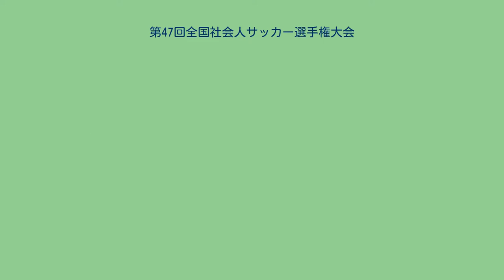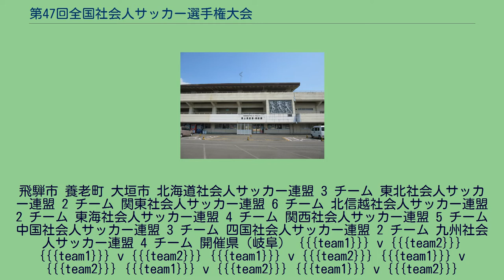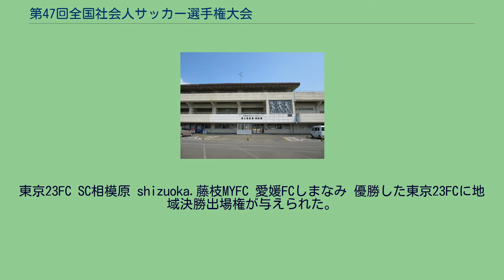第47回全国社会人サッカー選手権大会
第47回全国社会人サッカー選手権大会（だい47かいぜんこくしゃかいじんサッカーせんしゅけんたいかい）は、2011年（平成23年）10月14日から10月19日まで岐阜県で開かれた全国社会人サッカー選手権大会である。
本大会は第67回国民体育大会のリハーサル大会も兼ねている。
本大会には32チームが参加する。
出場枠は以下の通り。
優勝、及び準優勝チームには第35回全国地域サッカーリーグ決勝大会への出場権が与えられる。
ただし、本大会優勝・準優勝チームが全国地域サッカーリーグ決勝大会に各地域リーグから選出されている場合は、最大で本大会4位のチームまで出場権が繰り上げられる。
試合は40分ハーフで行われ、決着しない場合は10分ハーフの延長戦、それでもなお決着しない場合はPK戦を行う。
東京23FC SC相模原 shizuoka.藤枝MYFC 愛媛FCしまなみ 優勝した東京23FCに地域決勝出場権が与えられた。
なお、2位のSC相模原はJリーグ加盟を標榜するクラブに対する優遇措置により、3位のshizuoka.藤枝MYFCは地域リーグ優勝により、それぞれ既に地域決勝出場権を獲得しており、4位の愛媛FCしまなみは地域リーグ優勝もチーム事情により地域決勝出場権を返上している（四国からは2位の黒潮FCが繰り上げで出場権獲得）ため、本大会からの地域決勝出場権獲得は1チームのみとなって地域決勝に進出する12クラブに満たず、規定により関西1部リーグ2位のバンディオンセ加古川が地域決勝出場を決定した。